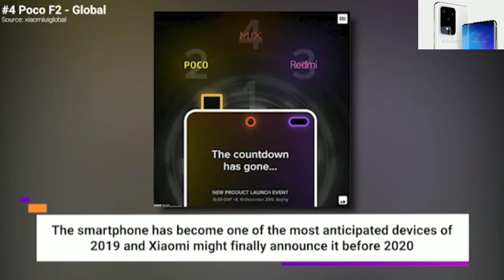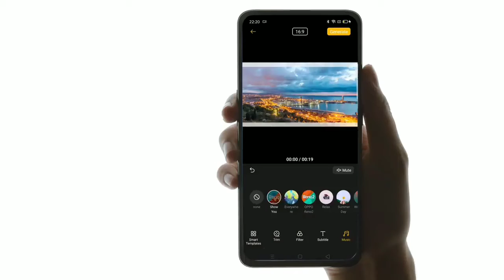Realme’s first 5G phone in India & others | how to use soloop editor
: Madhav Sheth introduced Realme’s first 5G phone in India -